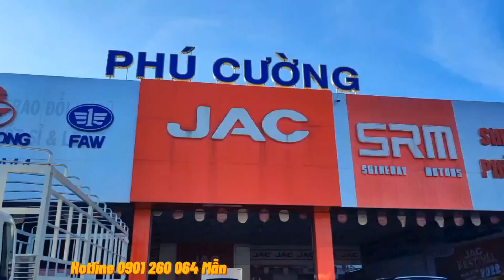Khuyến mãi 30 triệu JAC N350S 3.49 Tấn thùng 4m38 máy CUMMINS 120HP tháng 6 này nha!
XE TẢI JAC N350S 3.49 TẤN  MÁY CUMMINS ĐỜI 2023
SIÊU KHUYẾN MÃI TỐI ĐA LÊN ĐẾN 30 TRIỆU CHỈ TRONG THÁNG 6
– Xe trang bị kiểu động cơ HFC4DE1-1C dung tích xi lanh 2.746 Cm3 tạo công suất 120hp
– Xe sử dụng hệ thống phun nhiên liệu điện tử.
- Tiêu hao nhiên liệu: 100km- 8-10 lít tùy số lượng hàng hóa và cung đường
- Bảo hành: 05 năm hoặc 150.000km Tùy điều kiện nào đến trước.
- Cabin vuông rất rộng với 3 chỗ ngồi với ghế nỉ rất êm rất thoải mái, Cabin lật dễ vệ sinh sửa chữa.
- Chassis được máy dập 6000 tấn dập sống thép cao cấp.
- Hệ thống phanh tang trống, thủy lực, đặc biệt trang bị phanh ABS rất an toàn khi lưu thông trên mọi địa hình kể cả khi có hàng nặng.
✔️ TRẢ TRƯỚC CHỈ 20% GIÁ TRỊ XE ~ TỪ 10TRIỆU TRỞ LÊN NHẬN XE.
✔️ Ưu đãi lãi suất thấp chỉ 0.6%- 0.79%/tháng – Tiền lãi xuất giảm dần theo dự nợ gốc.
✔️ Số tiền góp hàng tháng sẽ giảm dần đều về số tiền gốc.
✔️ Với thời gian vay từ 2 đến 7 năm (84 tháng) tùy quý khách hàng chọn.
✔️ Thủ tục đơn giản, nhanh gọn:
1. Chứng minh nhân dân
2. Sổ hộ khẩu
3. Giấy chứng nhận độc thân hoặc giấy kết hôn.
- Trọng lượng bản thân: 3.110kg
- Tải trọng cho phép chở: 3.495kg
- Tổng tải trọng: 6.800kg
- Kích thước tổng thể: 6.240×1.920×2.820mm
- Kích Thước lọt Lòng Thùng: 4.380×1.840×1.770mm
- Thể tích: 2.746 Cm3
- Nhãn hiệu động cơ: CUMMINS – MỸ, HFC4DE1-1C,
- Lốp: 7.00R16
CHƯƠNG TRÌNH ƯU ĐÃI KHÁCH DÀNH CHO QUÝ KHÁCH HÀNG ĐẾN VỚI SHOWROOM
🎁 Tặng định vị xe + hỗ trợ làm biển số kinh doanh
🎁 Bao Da Tay Lái + Thảm Lót sàn
🎁 Đi cùng khách hàng – xử lý khi xe có trục trặc
🎁 Bảo dưỡng và rửa xe miễn phí trọn đời ( ) Và nhiều nhiều hấp đã khác.
🏦 HỖ TRỢ TRẢ GÓP LÊN ĐẾN 85% GIÁ TRỊ XE
🏦 Ngân Hàng Bao Đậu 100%
🏦 Thời Gian Đến 7 Năm,Thủ Tục Đơn Giản với lãi suất ưu đãi
⇒ 🌎 Trụ sở chính: D7/14A QL1A, Tân Túc, H. Bình Chánh, TP. Hồ Chí Minh.